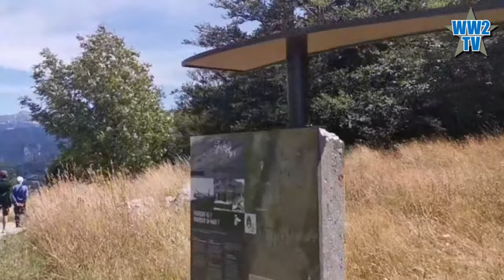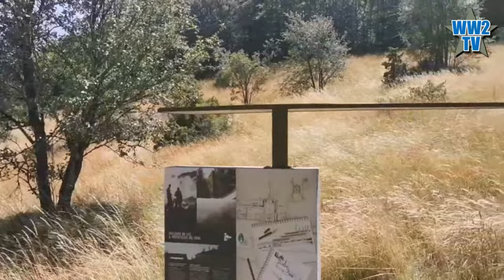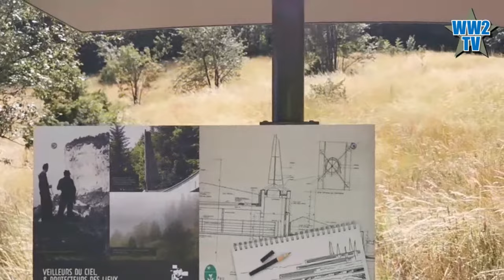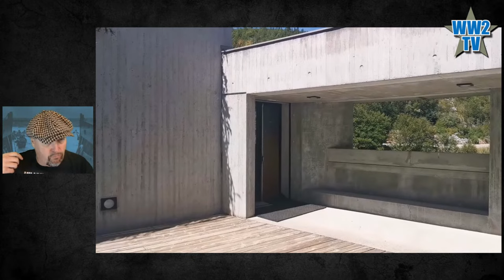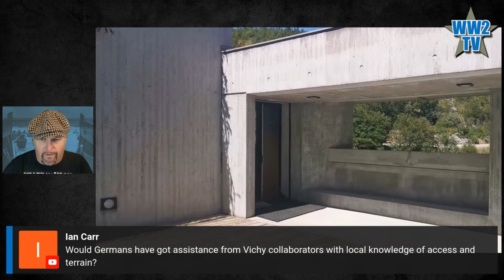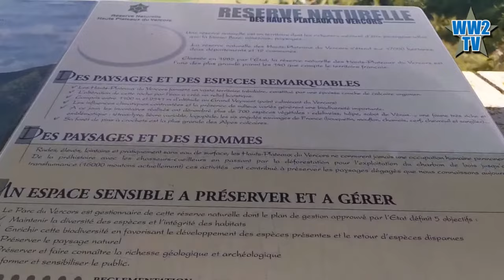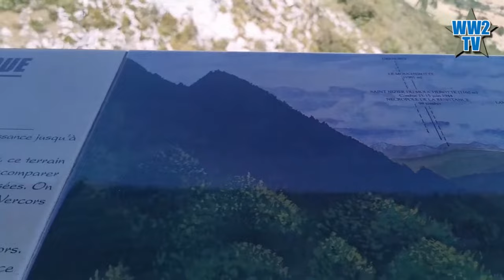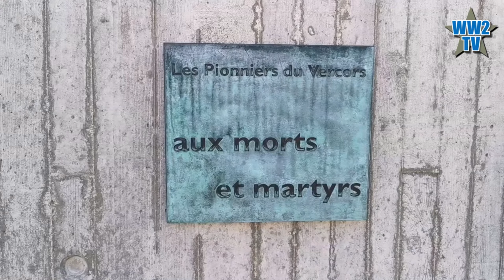Woody's WW2TV Walkabouts - The Vercors Resistance Memorial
Using footage taken a couple of weeks ago, Woody will be live talking about the memorial at Vassieux-en-Vercors. This will be a review of the museum and what it is like to visit the area today. It will include his thoughts on how the event is remembered.

The Cruel Victory: The French Resistance, D-Day and the Battle for the Vercors 1944 by Paddy Ashdown